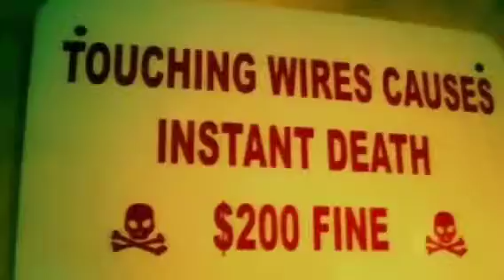Rcra 2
This is a Halloween special I made